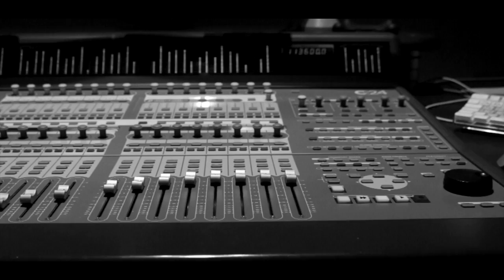Panama teaser 2014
Castle Productions first video. Filmed and edited by Jamie Bulman. We would like to thank Panamá for letting us video them. You should all check them out as We think they have talent.